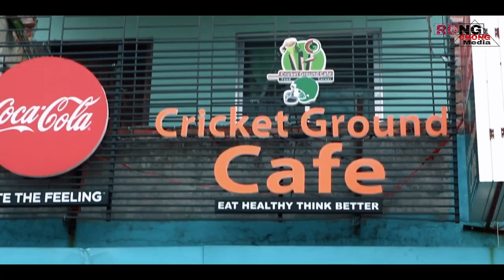New Bangla Short Film ( Game Over ) Official_ Short Film [A Film King Rubel] HD 2019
Bangla Film#Game Over /Official # Movie Full [A Film King Rubel] HD 2019Movie Full HD 2019
Bangla Short Film Game Over /Official  Movie Full [A Film King Rubel] HD 2019
Bangla Movie Game Over /Official Trailer 2019/ Bangali Movie  Full HD 2019
Cast : King Rubel / Nila Akter/D J Apon/Raju/Mamun/Rabbi/Hridoy/Rocky/Shakil/Monir/Rahul Raj/Rabbi/

Director By : Shuvo Raj Shuvo
Director Assist: Raj Khan

Producer : RCM Anowar
Producer By : King Rubel

Editing & DOP BY : RCM Rasel Ali
DOP Assist…Rahul Raj

DOP Assist…Rahul Raj

Mekap..Hasan

DOP Assist…Rahul Raj

Mekap..Hasan

We Make Short Film. Music Video. Photography & Videography.Model  Photography. Dance Show
{ Any Program } All kings OF Arrange Official Program...Hot .Line=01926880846=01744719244 =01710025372=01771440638